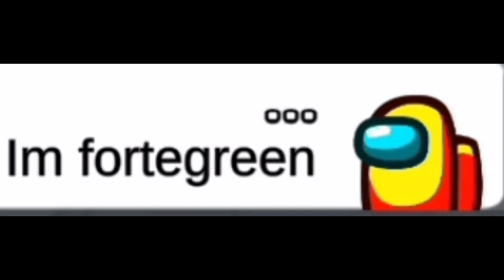Playing As Fortegreen In Among us! 🤯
Help!! My character just turned into Fortegreen for one game! It was kinda cool, kinda weird...Check it out the gameplay now!
Have you ever played a game as Fortegreen because of this weird glitch?

It helps a lot and its 100% free with no taxes! 😂